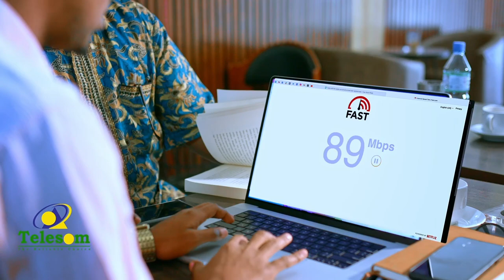"Deegaankayagu waa nabad"Oday Cige Waran